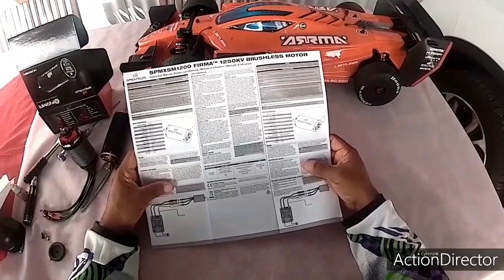ARRMA LIMITLESS V2 MOTEUR SPECTRUM 4685 1250KV! unboxing!